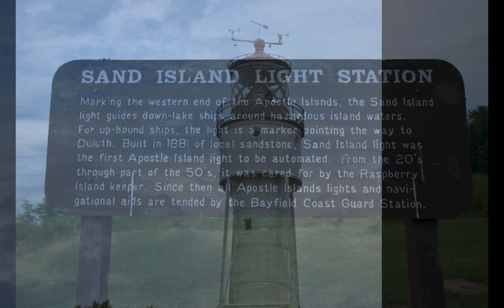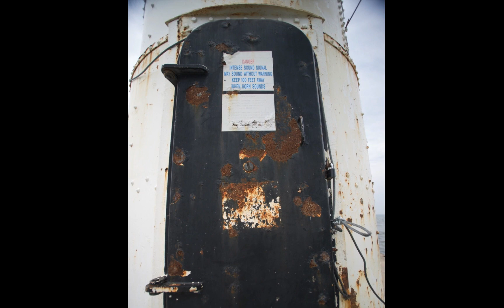Lighthouse Tour.mov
This a compilation of over 90 lighthouses that my wife and I have visited over the last 4 years.